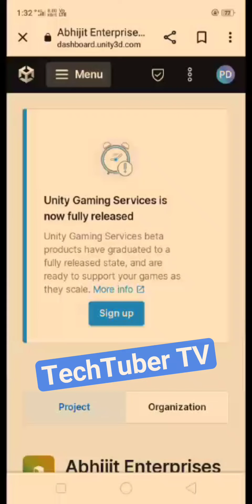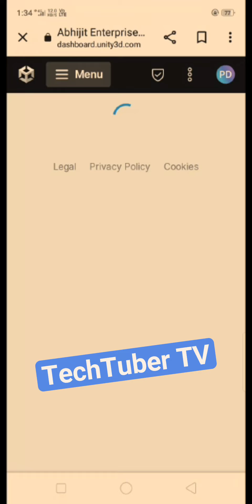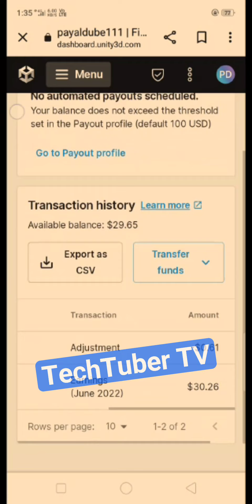Unity Ads $100🔥New Account SELF CLICK EASILY😍 How to earn with Unity Ads🥳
Unity Ads SELF EARNING | Unity earning trick | Unity High cpm App Unity $30 per day

Unity Ads $100🔥 SELF CLICK😍

Unity Ads High CPM App
Best App For self earning Unity Ads
Unity Self earning app
Unity Ads Self earning trick
unity ads payment
Unity Ads Self Earning | Unity earning trick | Unity Ads High cpm App Unity $30 per day

You can easily earn with Unity Ads By Following This. This Is Really Working Method and Everyone should Follow this and earn through Unity Ads..
Super CPC PRO
How To Use Self Earning App  Self Click Kaise Kare
Best Self Click App

◦•●◉✿◦•●◉✿ Must Understand This ✿◉●•◦✿◉●•◦

Self earning me hamesha risk toh rehta hi hai...

SELF CLICK always has risk of ending up with Account Ban...

Bahut se tarike hai jisse humlog uss risk ko poori tarah se khatam toh nahi kar sakte but uss risk ko minimize kiya jaa sakta hai.

There are many methods for self earning which doens't fully guarantee the earnings...These are for minimising the risk of ending up with Account Ban

Aapko hamesha long term takk earning ka sochna chahiye.. aur AUDIENCE NETWORK APPs best rehte hai...
Iska reason simple hai, ye jo bhi ad networks available hai jo ki ad provide karte h jaise ki Unity Ads , Applovin , Admob , StartApp etc. Wo sab audience network app ke liye hi bane hai na ki self earning ke liye...

You should always have a long term earning prospective which includes AUDIENCE NETWORK APPs or you can Say PLAYSTORE APP Publishing...

SELF EARNING is only for a shorter period of time...

If you talk about my preference then AUDIENCE NETWORK APP is far better than SELF CLICKING
And I will prefer you to go with Audience Network App rather to work on a self click app